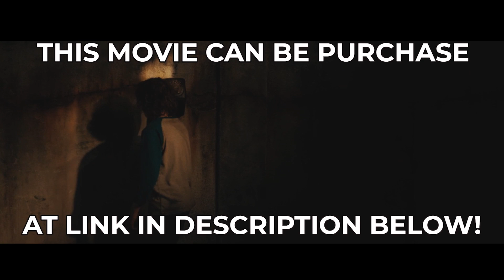He Must Speak to the Dead Using a Black Phone to Break Free from a Psycho's Trap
Check this link to see the whole movie

In a tense Colorado town, five children vanish without a trace, sending shockwaves through the community. When a boy becomes the latest kidnap victim, he finds himself trapped in a dark basement. As hope seems lost, he uncovers a mysterious black phone that connects him to the voices of the missing children. With their guidance from beyond, he embarks on a harrowing quest for survival and escape. Watch as he unravels the chilling truth and fights to outsmart his captor.

👉Crash Land on Earth 65 Million Years Back: Uncovering Dinosaurs, Meteorites, and the Race to Escape!